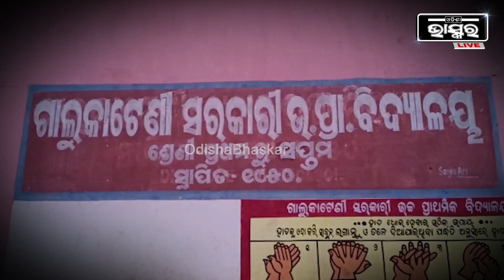ଜୀବନର କଷ୍ଟରେ ଚାପି ହୋଇଯାଇଛି ଯୁବାବସ୍ଥା , ସହାୟତା ଅପେକ୍ଷାରେ ହୃଦାନନ୍ଦ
ବିଛଣାରେ ପଡିରହିଛି ଭେଣ୍ଡିଆ ପୁଅ । ପୁଅ ସେବାରେ ଅହରହ ଲାଗିରହିଛି ବୃଦ୍ଧ ବାପା ମା I କଷ୍ଟରେ ଚାପି ହୋଇଯାଇଛି ଯୁବାବସ୍ଥା ,ସହାୟତା ଅପେକ୍ଷାରେ ହୃଦାନନ୍ଦ